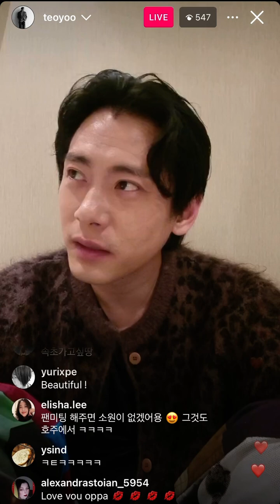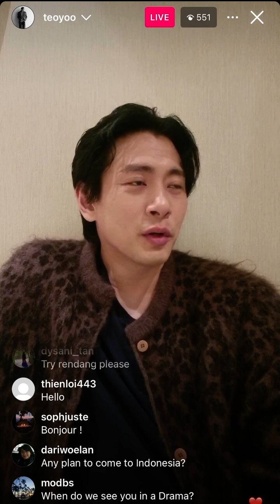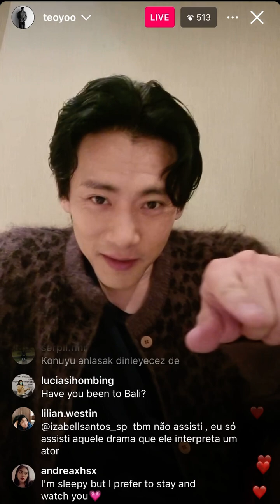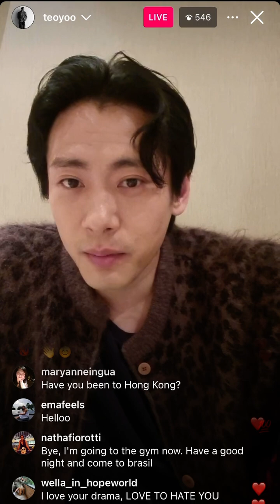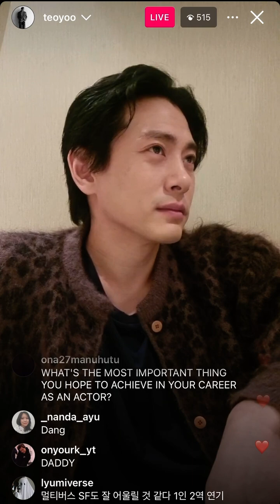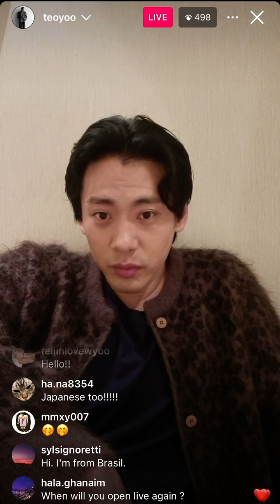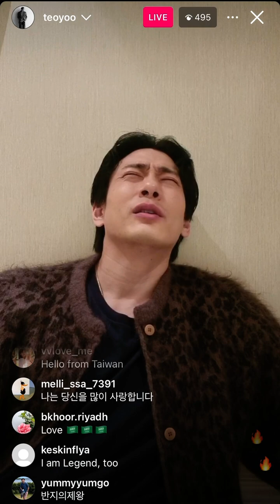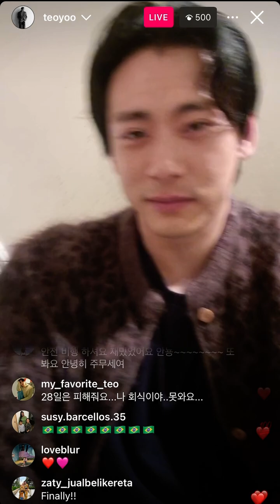Teo Yoo in LA post academy museum gala IG Live 12.5.23